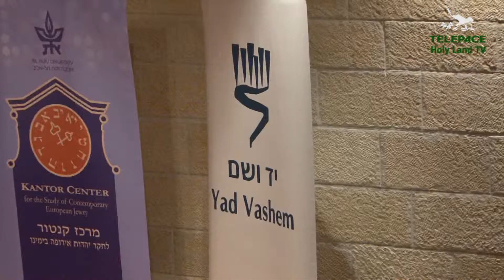UN CAMBIAMENTO EPOCALE QUELLO IMPRESSO DA GIOVANNI XXIII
956 - Servizio di Annalisa Nava, immagini di Francesco Zampini - Presso il centro conferenze "Konrad Adenauer" a Gerusalemme si è tenuta una conferenza su Giovanni XXIII a 50 anni dalla sua morte avvenuta il 3 giugno del 1963. Il Papa "buono" ha acquisito numerosi meriti presso la comunità ebraica quando nel 1959 decretò di eliminare dalle preghiere universali del venerdì santo l'espressione in uso che diceva "perfidi" ebrei. La conferenza segna le tappe che hanno permesso la creazione di un dialogo tra ebrei e cristiani, a partire dal mutuo riconoscimento.